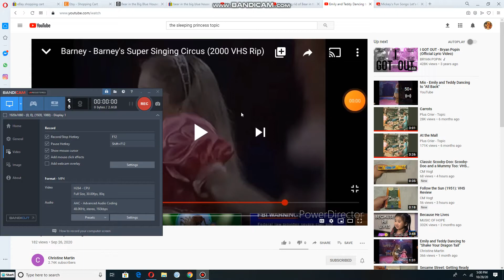Emily and Teddy dancing to Jump Rope